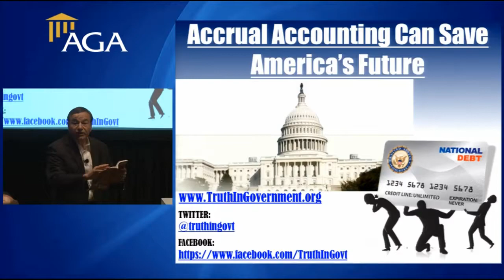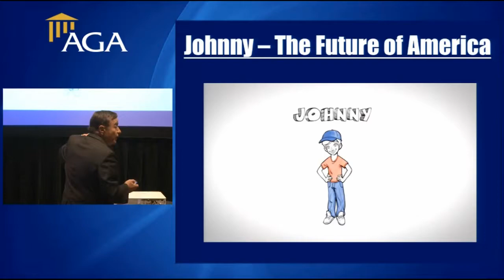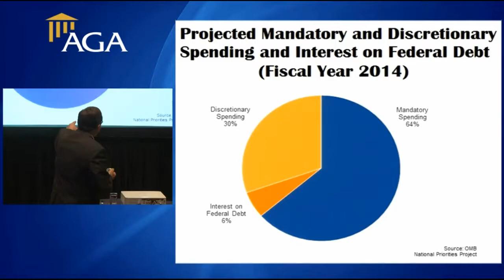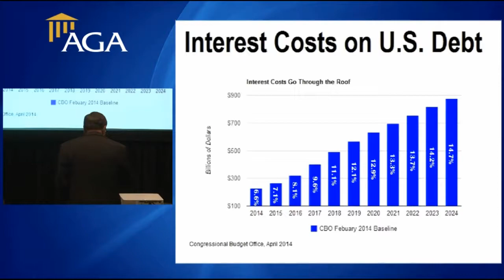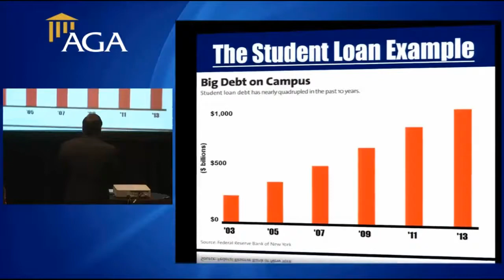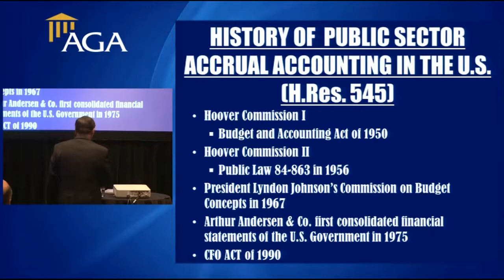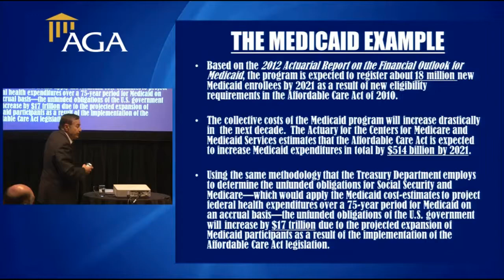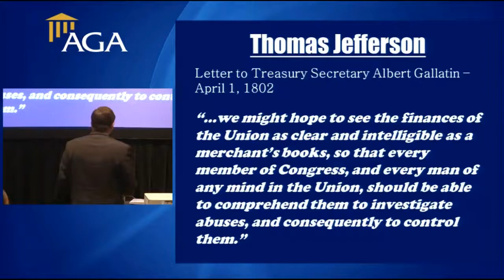Accrual Accounting Can Save America's Future 07-13-2014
Association of Government Accountants Conference -  Orlando, FL - July 13, 2014